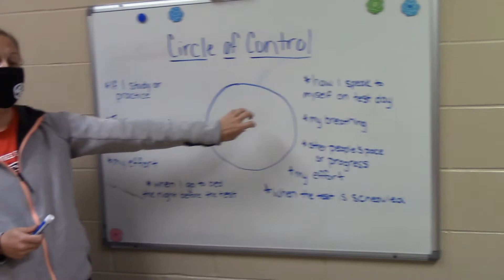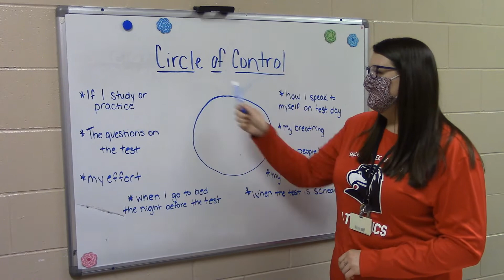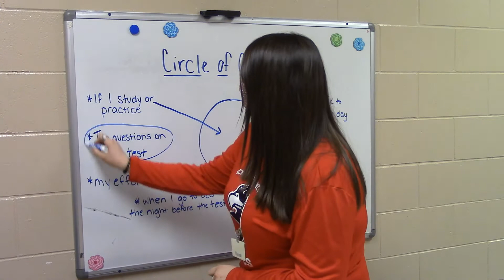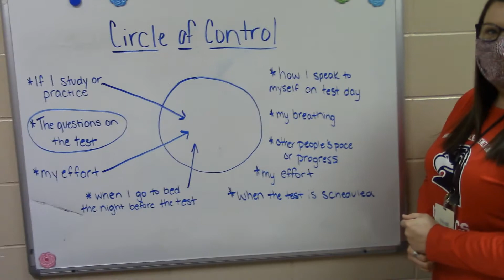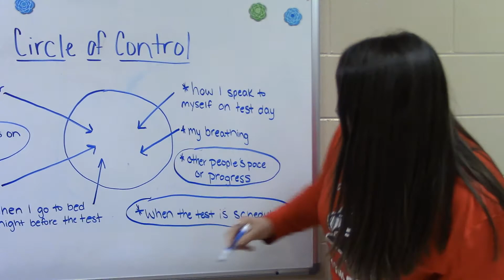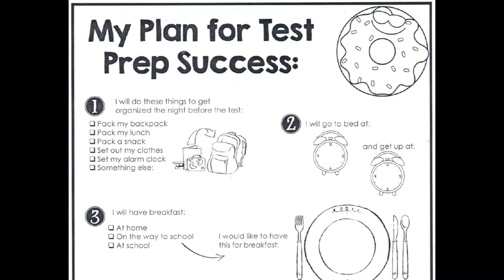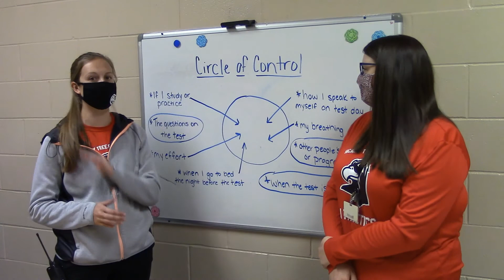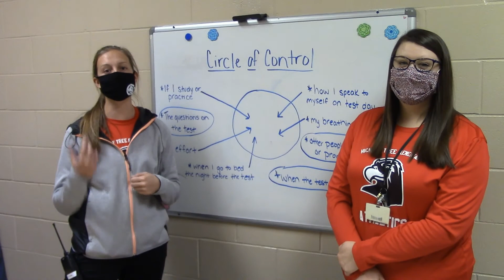Test Anxiety Video 2